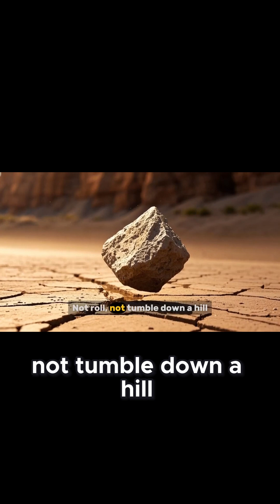You Won't Believe These Rocks Move On Their Own In Death Valley!